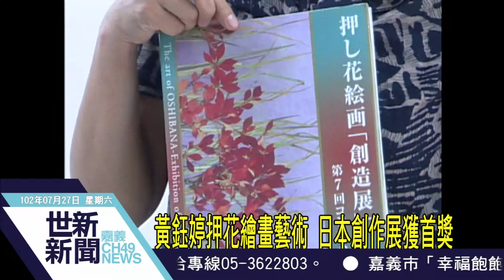世新新聞 黃鈺婷押花繪畫藝術 日本創作展獲首獎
黃鈺婷押花繪畫藝術 日本創作展獲首獎

嘉義交力坪人黃鈺婷，對山區多彩多姿的花草、樹葉，不但喜歡有感情，也特別敏感，13年來堅持在押花繪畫藝術領域上，在嘉義地區創作、教學，他的創作品描述少女情懷的【就在夢境中】參加日本創作展領先兩千位參賽者，獲得首獎肯定